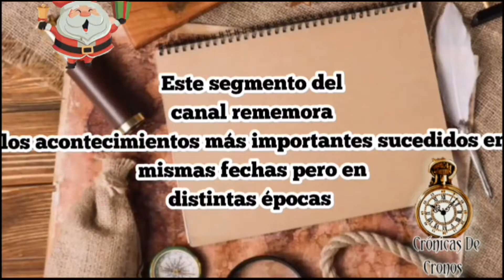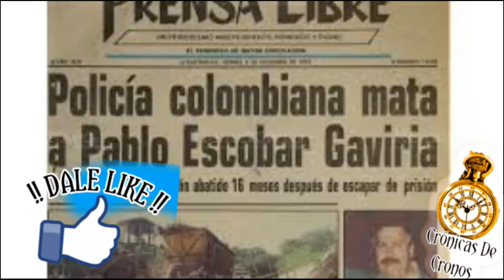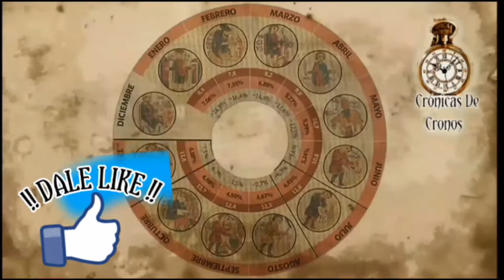EFEMÉRIDES 2 DE DICIEMBRE - UN DÍA COMO HOY - BITÁCORA DE CRONOS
ESTAS SON LAS EFEMÉRIDES DE UN DIA COMO HOY 2 DICIEMBRE.

UN DIA COMO HOY - BITÁCORA DE CRONOS